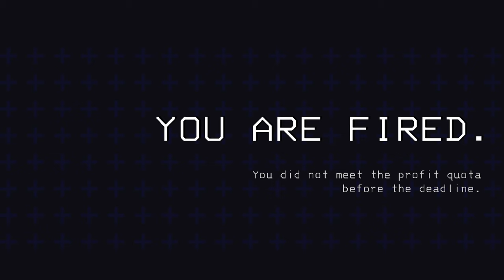Lethal Company Situation 5